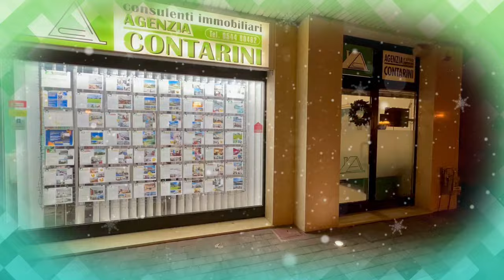🌟✨ Auguri di Buone Feste! 🎄🎉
Cari amici, clienti e collaboratori,
🏡 In questo video, il nostro team vi fa gli auguri di persona. Perdonateci qualche errore 😀

In questo periodo magico dell'anno, desideriamo esprimere la nostra più sincera gratitudine. Grazie di cuore per la vostra fiducia, collaborazione e supporto continuo.

🎄 Concludiamo l'anno con il desiderio che il Natale porti gioia, serenità e momenti indimenticabili nelle vostre case. Che il nuovo anno vi sorprenda con prosperità, successi e soddisfazioni durature.

Auguri di cuore,